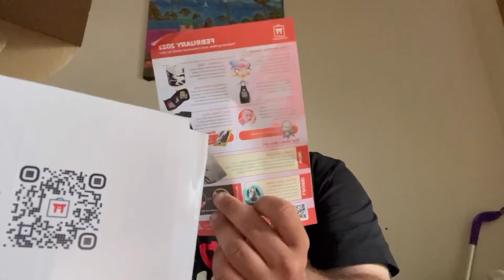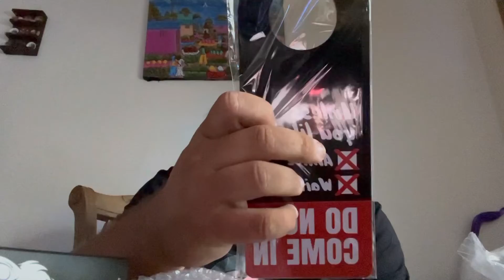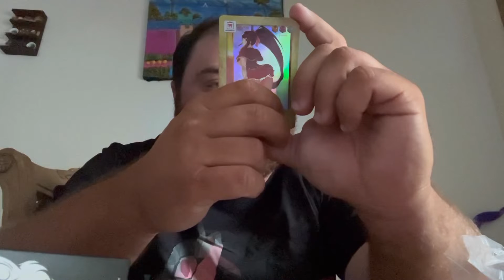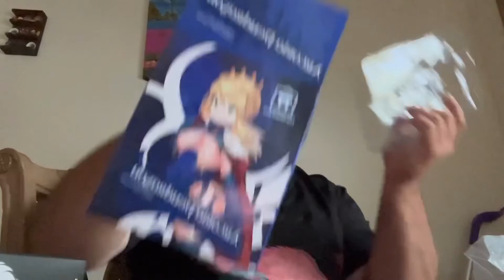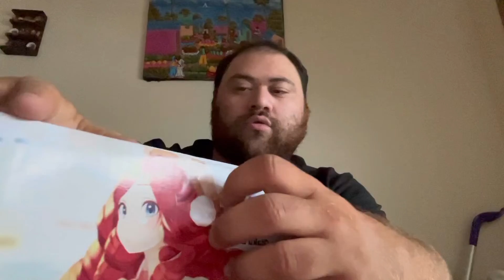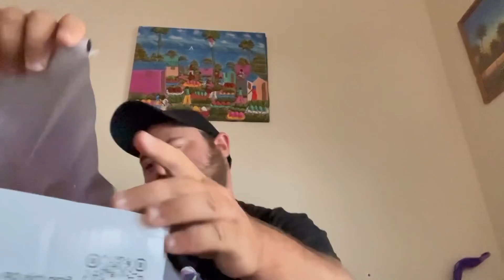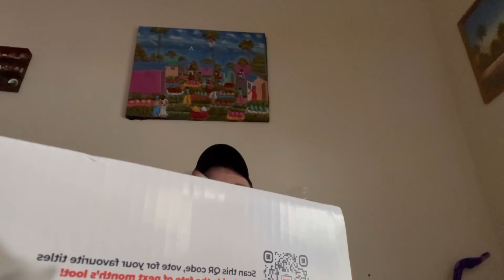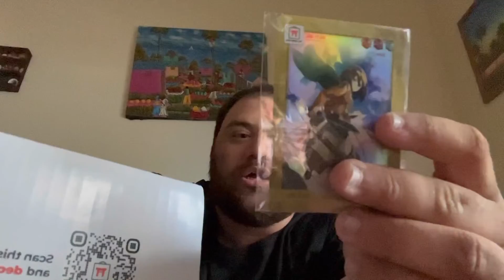Massive otaku box unboxing (5 boxes)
otakulifeforme welcome
Back weebs and otaku’s in todays video I will be unboxing 5 otaku boxes full anime gear and figures.